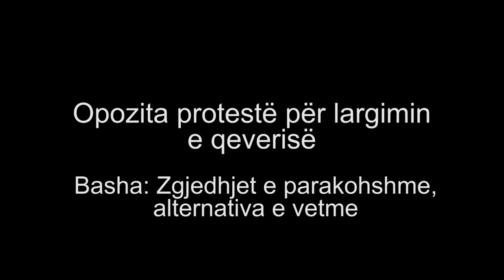Protesta e Opozitës, Basha: Zgjedhjet e parakohshme, alternativa e vetme